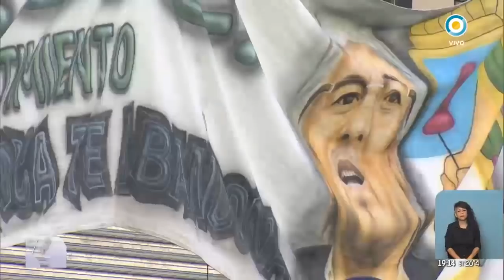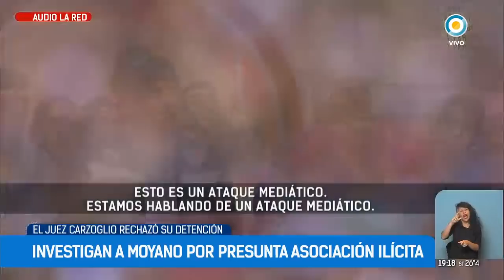La Justicia rechazó el pedido de detención de Pablo Moyano l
El juez Luis Carzoglio rechazó el pedido de detención del sindicalista y vicepresidente de Independiente, Pablo Moyano, que había solicitado el fiscal Scalera por una supuesta defraudación al club en la causa en la que también está imputado su padre, Hugo Moyano.

Emitido por la Televisión Pública Argentina el 16 de octubre de 2018.